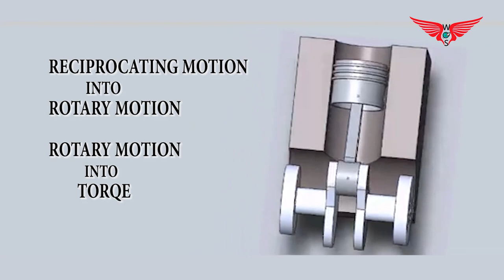TORQUE|10Th SCIENCE| WINGS OF SCIENCE